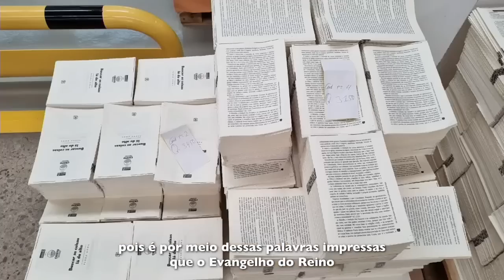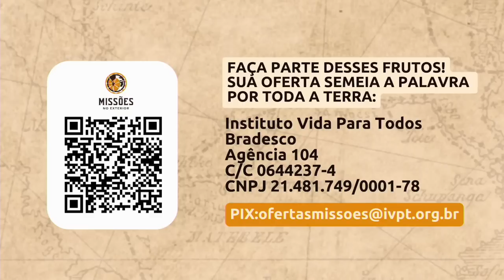[ ESPAÑOL ] M. 7- Sardis: Tienes nombre de que vives, y estás muerto | Pedro Dong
EL QUE TIENE OÍDO, OIGA!
LAS SIETE IGLESIAS DE APOCALIPSIS - SARDIS
Mensaje 7- Sardis: Tienes nombre de que vives, y estás muerto - Ap 3:1